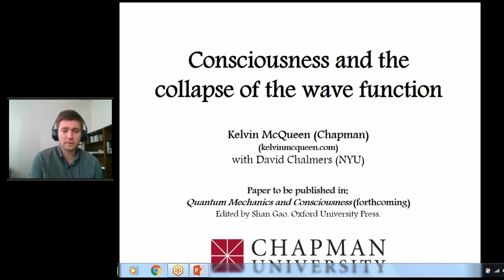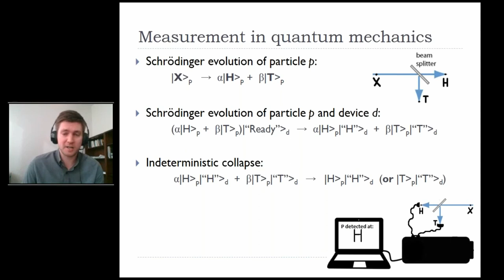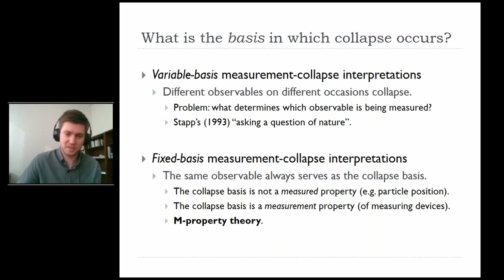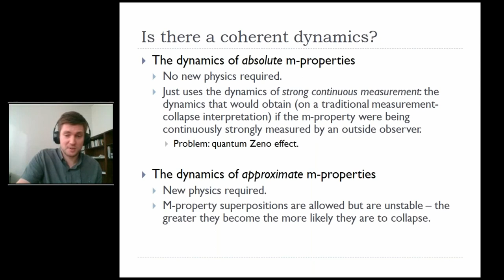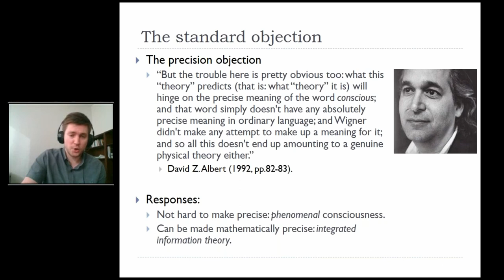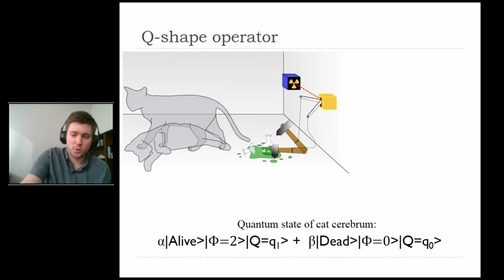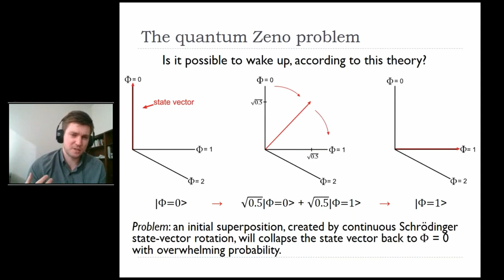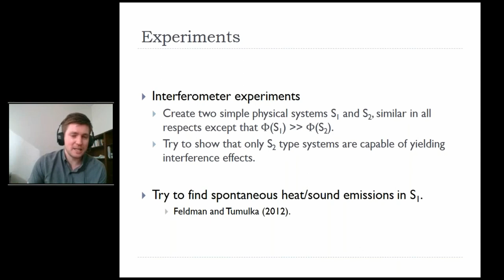Consciousness and the Collapse of the Wave Function (Dr. Kelvin McQueen)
Lecturer: Dr. Kelvin McQueen
Department of Philosophy
Chapman University
Title: Consciousness and the Collapse of the Wave Function

This is a recorded talk of the online seminar "Progress and Visions in the Scientific Study of the Mind-Matter Relation".